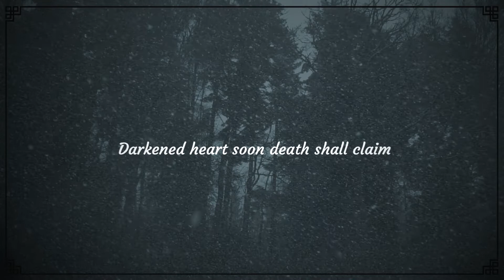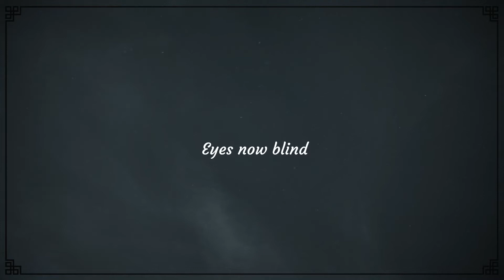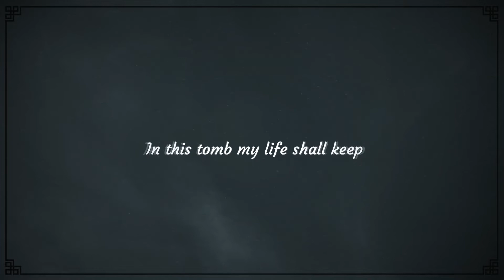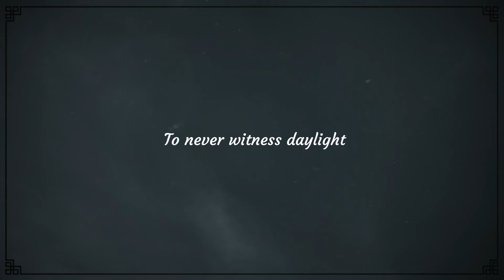Nordicwinter - Beneath the Fleeting Light (lyric video)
Nordicwinter - Beneath The Fleeting Light
Orders will be shipped on October 30th

About a decrepit and desperate traveler and his last quest unto what truly lies underneath Nature's supposedly harmonious essence --- those seemingly awe-inspiring sceneries over whom others so laboriously praise, adore, contemplate and so forth, then associate them with scripts of romance and peace, to the extent that all those environs are enshrouded with a veil of genuine sacredness --- sacredness that is blinding, at least to him, the traveler long been worn out by those years passed and his previous quests --- hundreds of thousands, countless in fact, all those quests mirroring the same undertakings of others, of those who used to be close to him, those who had incessantly reminded him that life has a meaning, that one should strive to find hope and light amidst the reigning darkness, that the darkness won't reign forever --- but he now realizes, that those quests meant nothing, the notion of "countless" meant nothing, nothing but a bunch of placebo mockeries of one's own fate. Those who taught and encouraged him to undertake such quests had long been dead, passed away, forgotten, whatever you would call it --- an irrevocable ending he's doomed to embrace sooner or later, the traveler thought as he trudged across the taigas, staring fixedly at those dense woods of birches and spruces encircling the valley like some faceless wardens of a library rotten to its core --- bored and exhausted just like himself --- then at those mists of dark crimson hovering over the frosty air, at the rock spur in the far distance that's hidden by the blindingly pale moonlight. He thought, tears in his eyes, that the Moon is extraordinarily blinding, that the sacredness of Nature and its harmonies is horrifyingly blinding --- harmonies of such blinding sacredness no one (let alone him, a decrepit and desperate traveler who had long squandered away all of his humane wits) could process and comprehend --- everything is so hallowed, he conceded, everything lies underneath Nature and its harmonies of sacredness is so hallowed, his own memories, those quests of the past that ultimately led to a spiritual destituteness, all so hallowed, but he felt contented, as he now stands beneath the fleeting winter light, as an irrepressible urge to sleep surging through his entire shriveled body, as those forest winds blow their wordless messages into his frozen earholes, he felt contented that, after all, this last quest of his seems to reach its concluding stage, albeit everything he'd found so far only made him blind and exhausted, the burden of nothingness is so excruciating, he thought while staring at the fleeting winter light, such excruciating and hallowed burden, but it's near the end, and I could finally lay to rest, or would I? his question almost immediately torn to pieces by the forest winds --- their wordless messages is both a response and a calling, the only calling, he thought contentedly, that this is the calling of the end, that the only response he received was his own knell of death.

Moving from the grief-stricken mourning echoing in his last year's Le dernier adieu, Nordicwinter, the prolific Québécois BM bard of melancholy, returns with yet another fascinating piece of depressive black art depicting a devastating flight of death amidst the frosty taiga, beneath the fleeting Northern Light --- any fans of his previous releases will definitely find what they yearn for in this latest output. It is scheduled to be released via Pest Productions as digipak CDs, limited to 500 copies, on October 30th. LP later！